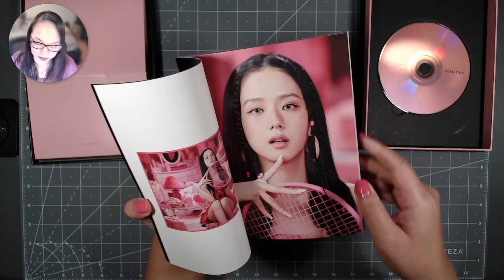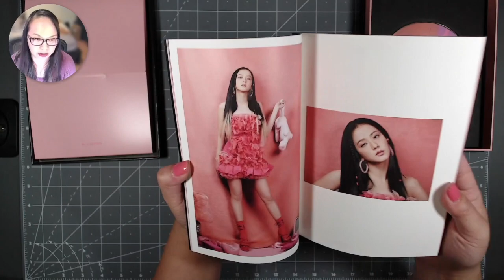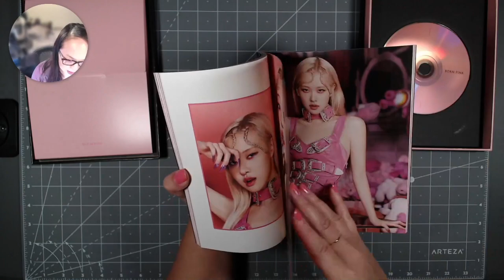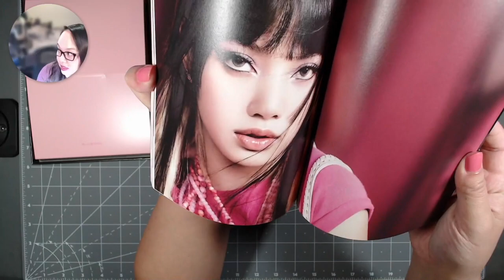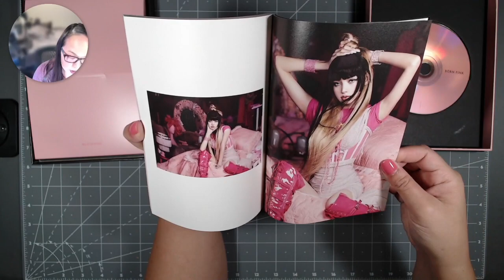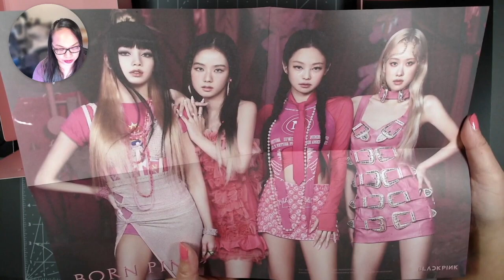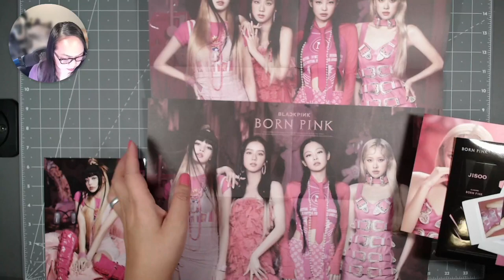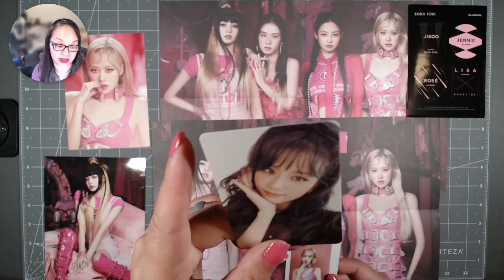Unboxing Blackpink's "Born Pink" Pink Version A (Target Exclusive)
Hi everyone!

My name is Tammy, and I'm part of LaChiMoLaLa!

I'm here to unbox Blackpink's newest album--"Born Pink."